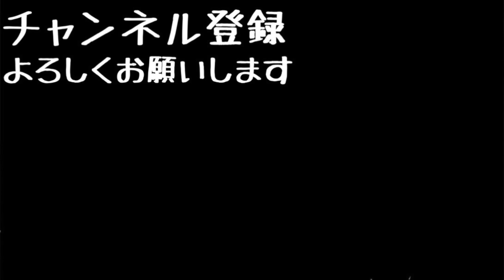大人2人が本気で"アスレチック鬼ごっこ"やったら楽しすぎたw w w w w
[MUSIC]
•Artist : DownFlex
•Title :  Vacation On The Sun

[Artist Info]
DownFlex :